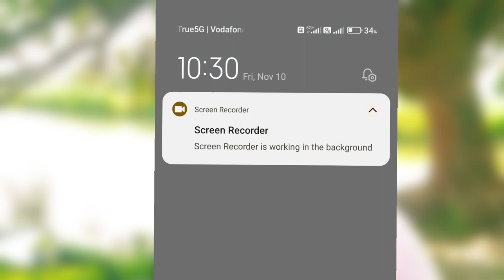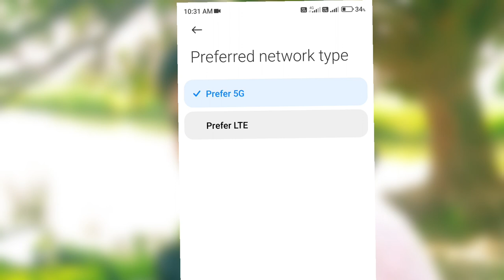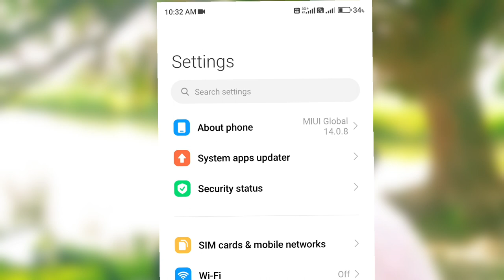4G Se 5G Chalu Kaise Kare Sirf 1 Settings Me Jio Airtel 5G Network Enable In Phone 5G Settings 2023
4G Se 5G Chalu Kaise Kare Sirf 1 Settings Me Jio Airtel 5G Network Enable In Phone 5G Settings 2023

Phone Me 5G Network Chalu Kaise kare
4G Se 5G Enable Settings
Jio Welcome Offer Activate
Jio 5G Activate Kaise kare
5G network Problem
5G Network Not Stable
Enable 5G Network Settings
5G not Showing
Airtel 5G network problem
Free 5G Internet Problem
5G Setting kaise kare 2023
4G se 5G Network Trick
5G Network Nahi Aa Raha Hai
5G Network Aake chala Ja Raha Hai
5G Network Ko Kaise Roke
Jio 5G Welcome Offer Free

Phone Me 5G Network Chalu Kaise kare, 4G Se 5G Enable Settings, Jio Welcome Offer Activate, Jio 5G Activate Kaise kare, 5G network Problem, 5G Network Not Stable, Enable 5G Network Settings, 5G not Showing, Airtel 5G network problem, 4G se 5G Network Trick, 5G Network Nahi Aa Raha Hai, 5G Network Aake chala Ja Raha Hai, 5G Network Ko Kaise Roke, Personal Tak, 4G Me 5G kaise Chalayen, 5G Network On Kaise kare, free 5G data, 4G Me 5G Chalu, free Internet

I hope ki aapke liye ye Jio 5G Network wali Settings bahut hi useful saabit hoga to video ko like karde aur agar channel par NEW hai to Subscribe jarur kare .

Thanks .

About Channel :-

Hello Friends Welcome To My Channel "Bk Smart Tips " I Created This Channel For That Friend Who Want To Know About Android Apps, Android Tips and Tricks, Mobile Settings, Whatsapp Tricks, Technology, Reviews, Etc.. In This Language In Hindi " Bk Smart Tips " Channel You Will Get Everyday A New Video Where I Try To Understand You Important Things.